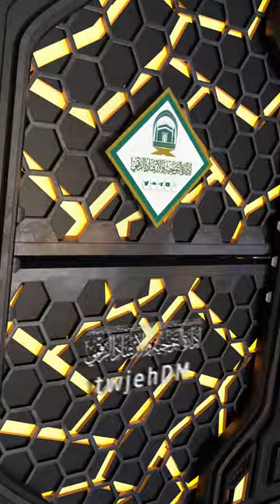820 ( ترك السنة الخروج من الجماعة )🎤 فضيلة الشيخ د.يوسف الوابل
المجلس ( 03 ) ضمن دورة ديباجة المتعلم